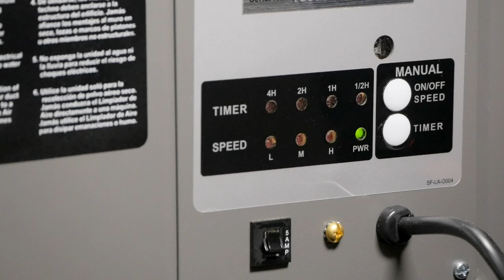Air Filtration Unit by SuperMax Tools | Laguna Tools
The Air Filtration Unit is designed to recycle all of the air in a 20’x20’x8′ space up to 22 times per hour at its highest speed. It includes one (1) outer washable electrostatic filter with an inner filter that captures all particles larger than 1 micron ensuring clean air output. The unit is equipped with a 1/5 HP, 60 Hz service with the option of 540, 730 or 1200 CFM.